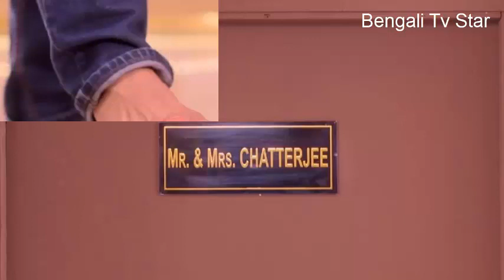উজানের বিস্ময়কর বিস্ময় হিয়াকে আস্তে আস্তে ফেলে। পরে, হিয়া উজানের উপর একটি দুষ্টু প্রান খেলে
All type of bengali serial upadates Here.

Our channel is about  entertainment. We cover lots of cool stuff such as serial, funny videos.